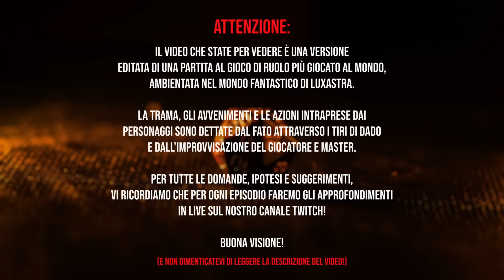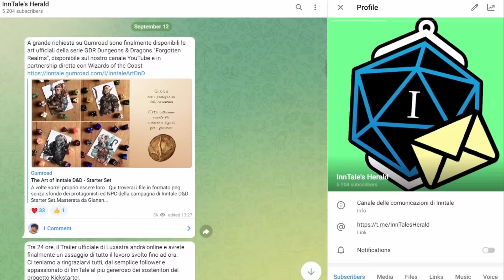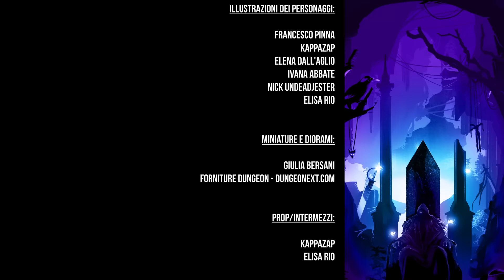D&D | LUXASTRA's Chronicles: "La Missione di Arion"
LUXASTRA, la nostra prima Campagna GDR di Dungeons & Dragons ritorna con questa nuova avventura spin-off dedicato alla Banda della Chimera Lesta!
In questa sessione avremo seduti al tavolo Sabaku, Mangaka, Cydonia e Michelle, molti giocatori sono completamente novizi del Gioco di Ruolo.

Come promesso saremo a Lucca Comics and Games, in un'area interamente dedicata ad InnTale e al GDR, nel weekend terremo un Panel speciale con domande dal pubblico, annunci e proiezioni in anteprima dedicate a Luxastra!
Per scoprire le date, orari e i luoghi in cui si terranno tutti gli appuntamenti di Lucca vi chiediamo di iscrivervi al nostro Canale Telegram, in cui rilasceremo prossimamente tutte le informazioni necessarie

📚 DM as Mattia Ceniti
🗡️ En as Francesco Cilurzo (Cydonia)
✨ Ka as Luca Molinaro (Mangaka)
🐾 Lusha as Michelle Puttini
🌳 Arion as Michele Poggi (Sabaku)

🎬 EDITING - Simone Rosini, Luca Occhi
🎹 MUSIC & SFX - Simone Rosini
🎵SOUND - Pietro Bozzini

un ringraziamento speciale a Matteo Brighi per aver realizzato in 3D i nuovi dadi di InnTale

Thumbnail by Max Rambaldi